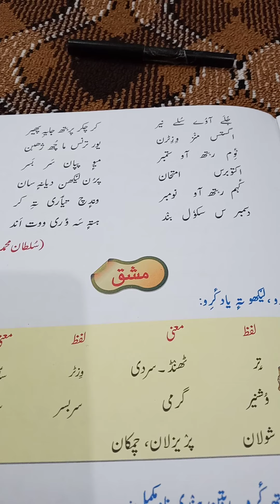Class:3rd Sub:Kashmiri Lesson:no 12 Topic:Bah-Reth Part 3Date:19/09/2020